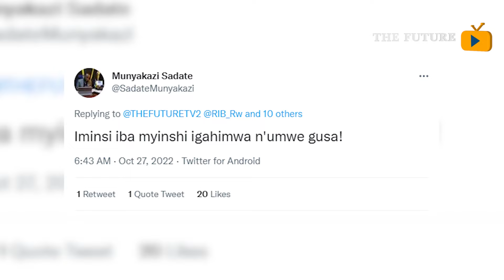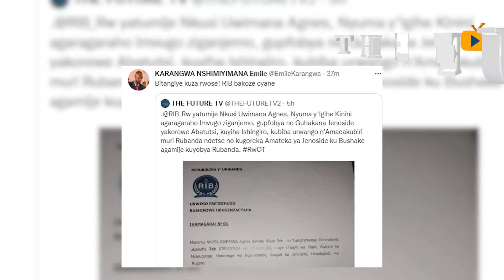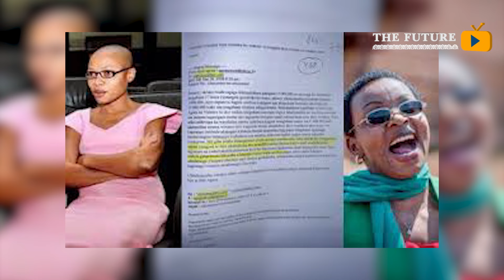Igikuba cyacitse mu Nterahamwe zakoranaga na Nkusi Uwimana Agnes Nyuma yo guhamagazwa na RIB.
Kuri uyu wa Kane Urwego rw'Igihugu rw'Ubugenzacyaha RIB rwatumije Nkusi Uwimana Agnes, Nyuma y'uko amaze igihe kinini yinubirwa na benshi kubera ibiganiro bipfobya bikanahakana Jenoside yakorewe Abatutsi yakoreraga ku bitangazamakuru bitandukanye bya Youtube.

Nyuma y'Ihamaganwa Interahamwe n'Ibigarasha byemeranyaga n'imikorere ye igayitse zirimo Nahimana Thomas wiyita Simon Pierre kuri twitter, ndetse n'Itsinda ry'abakomoka ku ba jenosideri baba mu cyitwa Jambo ASBL bahagurutse barasakuza kuri twitter bamutabariza, kubera ko yabafashaga kwamamaza ingengabitekerezo no kubiba urwango mu bajyarwanda.

Muri iyi nkuru the Future TV, yagaragaje ko Urwo rusaku rwabo ntacyo ruvuze, Agnes akwiye guhama hamwe amategeko agatangira kumuryoza amakoro ye mabi.